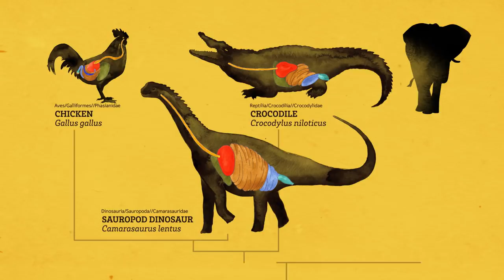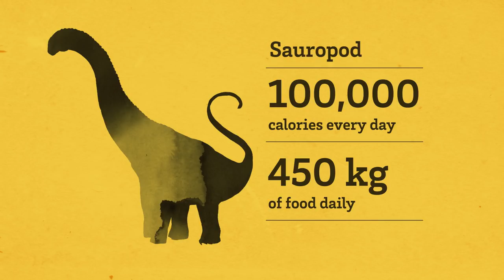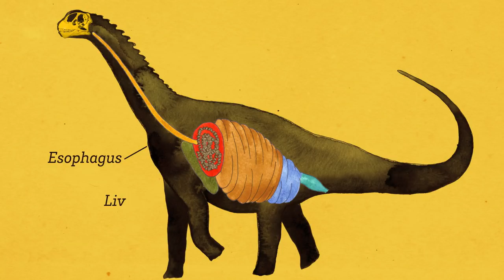Dinosaur Farting Alert: How to feed a giant? - Earth Unplugged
Some herbivore Dinosaurs were truly massive. How were they able to find and eat enough food to survive? Maddie Moate explains all.

About BBC Earth Unplugged:
We're Earth Unplugged and we make videos  about the incredible natural world and the animals that live here - exclusively for YouTube. We investigate the conundrums, quirks and beautiful science of our amazing planet, delving into the BBC documentary and natural history vaults and mixing it up with our own stuff to take a brand new look at the animals and wildlife of planet Earth. From animal behaviour in slow motion, educational videos, expedition films and beyond we’ve got you covered. Our planet is mind-blowing. Join us as we explore what it has to offer.

You can also also find the BBC Earth community on Facebook, Twitter and Instagram.

Want to share your views with the team behind BBC Earth and win prizes? This is a channel from BBC Studios, trading as BBC Studios, who help fund new BBC programmes.